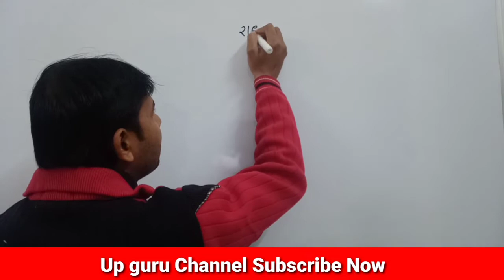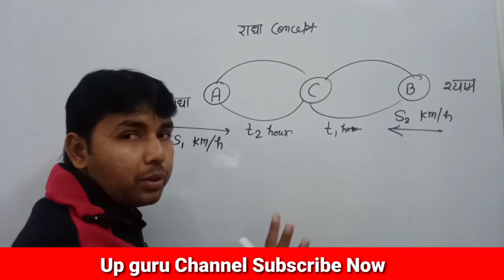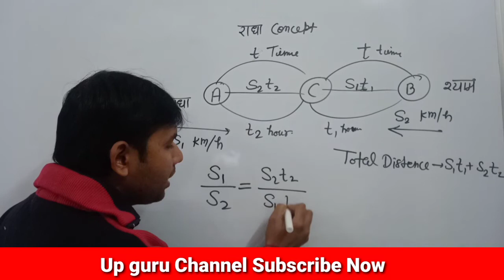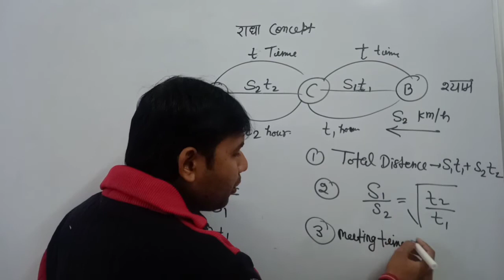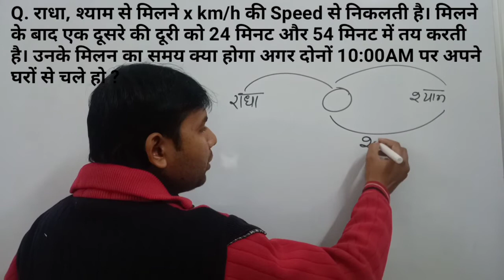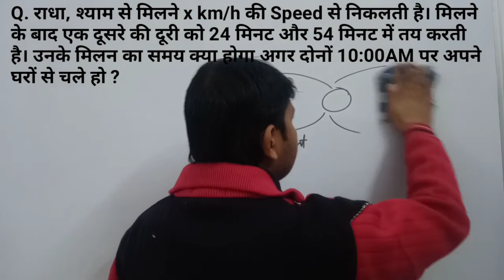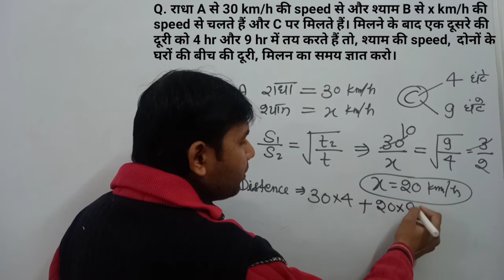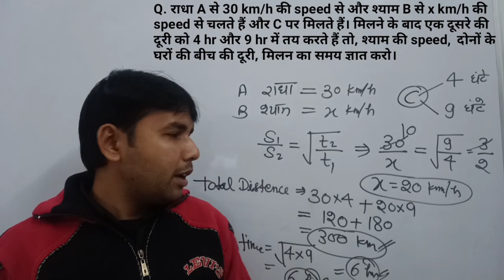Radha Concept | Time And Distense | Super Concept in Hindi | 2021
Time, Speed & Distense

Dear students,

 in this chapter of average, I have taken many good questions and you have made a lot of effort to solve the questions easily, through this effort, you will be able to solve the questions in exactly the right time in a reasonable time. If I look at all these parts of the average with complete honesty, then you will not have any problem in the questions of medicine.
If you still have any problem then comment in the comment box

Up guru

rrb alp
time speed and distance
time speed and distence tricks
time speed and distence by sahil sir
time and speed by sahil sir
time and speed short trick
time and distence math
wifistudy
time and distence
time speed distence concept
time speed and distence questions
time and distence in hindi
time and distence formula
dear sir
time and distence by rakes yadab
time and distense by abinay maths
Up guru
Upguru
up guru
upguru